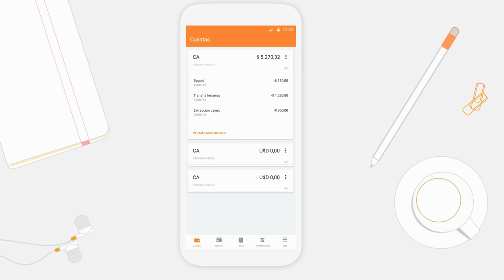Tutorial Cómo usar la funcionalidad Gastos de la App Galicia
¿Querés saber cómo estás gastando tu dinero desde la APP Galicia? Tenemos la solución para que puedas autogestionarte, ahorrar y organizarte.

Este tutorial dura poco más de 1 minuto.

Asegurate de tener la APP Galicia descargada en tu celular gratis

Tenemos más tutoriales para que aprendas a autogestionarte con la APP Galicia desde tu celular. Seguí aprendiendo a:
-Pagar tus Tarjetas Galicia.
-Recargar tu celular.
-Generar tu Token.
-Usar la funcionalidad de gastos.

Y no te pierdas nuestra playlist para operar con Online Banking
Tenemos tutoriales para que puedas:
-Pagar tus servicios.
-Pagar tu Tarjeta Galicia Crédito.
-Hacer transferencias.

Contestamos todas tus dudas en FACEBOOK y TWITTER